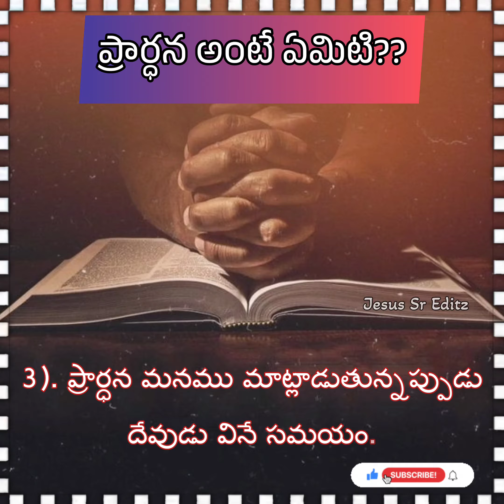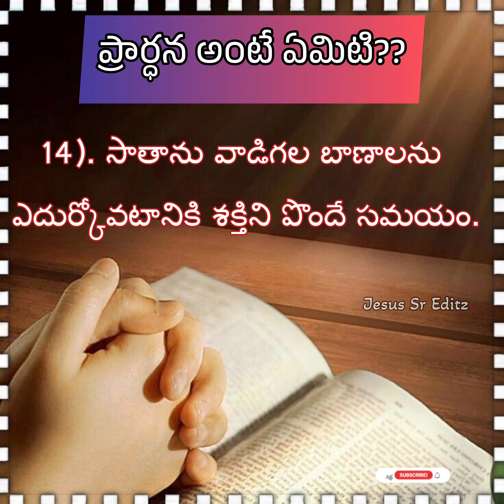ప్రార్ధన అంటే ఏమిటి?? What is the meaning of prayer / Telugu christian prayers in telugu 2022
Share,Comment friends ❤